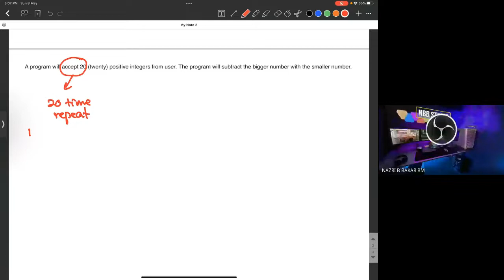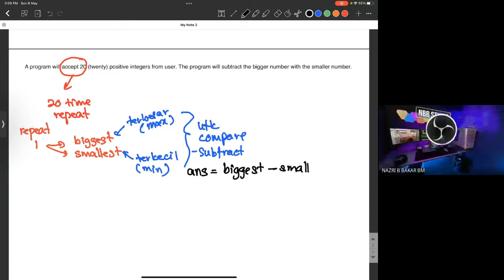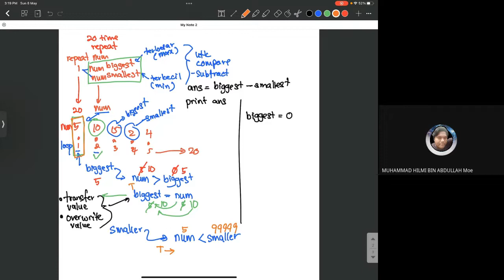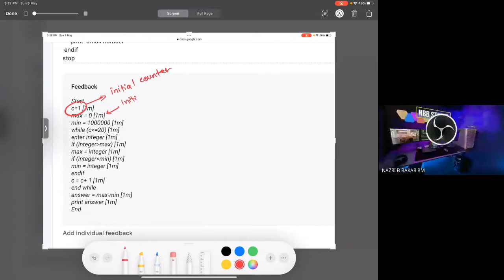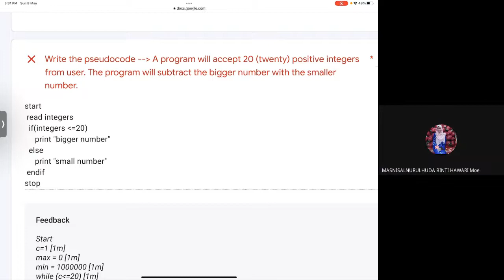DC024 Maximum and Minimum Identification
Every looping process will determine maximum (higher / biggest value AND minimum (lower / smaller) value.  The value will transfer to maximum and minimum variable to keep update value.  It will overwrite previous value.